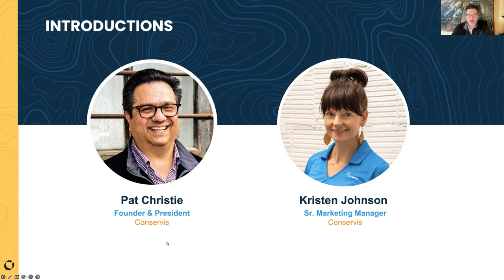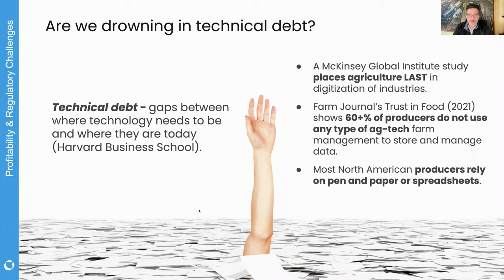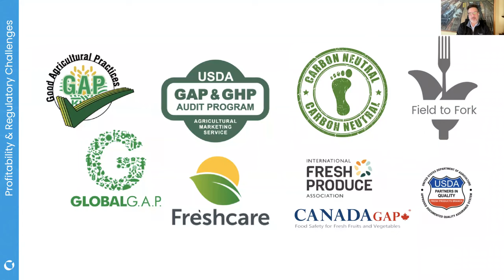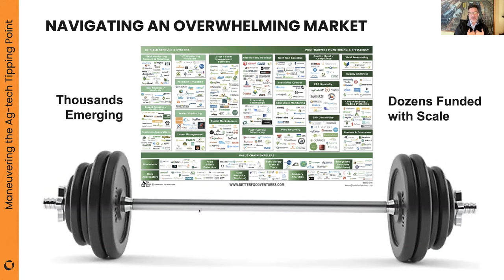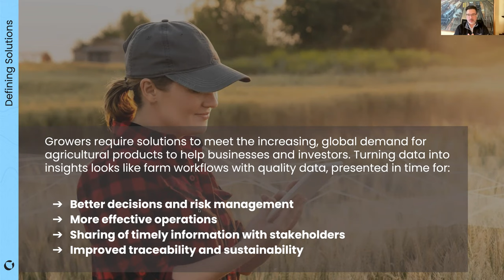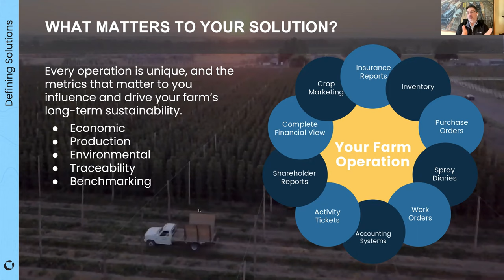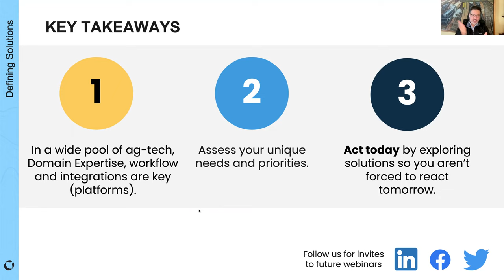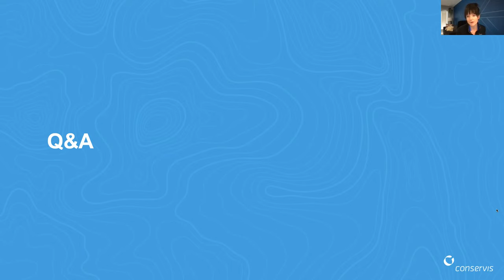The Ag-tech Tipping Point: Dramatic changes require growers to reassess strategies and tools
Episode 1: Co-Founder and President of Conservis, Pat Christie, shares his perspective on the events and actions that have led industrial nations to a tipping point in ag-tech. During this interactive webinar, he’ll cover profitability and regulatory challenges that set the foundation for a surge in farm data. We’ll share insights into ways to maneuver that tipping point, including setting an action plan for helping to stay ahead of the curve. Be sure to bring questions and ideas on the subject!